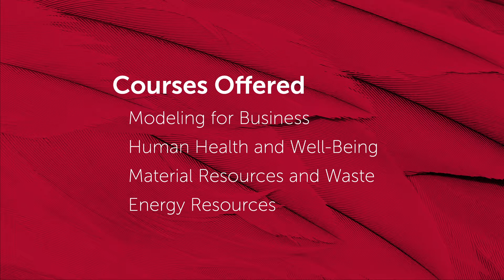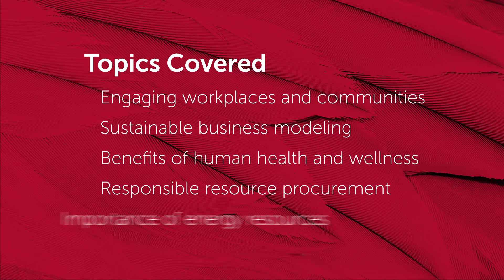Sustainability Certificate - Modeling for Business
SUST 531
Introduction to internationally-sanctioned protocols for documenting the social, economic, and environmental impact of business practice. Includes the study of human resource management, supply chain networking and logistics, and the economic benefits/trade-offs of localized sourcing of feed stocks, components and assemblies, and whole system service delivery.

Graduate Certificate in Sustainability
The graduate certificate in sustainability is designed to prepare you to guide businesses, organizations, and communities in anticipating, implementing, and celebrating the achievement of social, economic, and environmental sustainability.
5-week courses in...
- Human Health and Well-Being
- Material Resources and Waste
- Energy Resources

This course is part of the Graduate Certificate in Sustainability at Ball State University Online.

Whether you're advancing your current career or starting a new one, the graduate certificate in sustainability is designed to prepare you to guide businesses, organizations, and communities in anticipating, implementing, and celebrating the achievement of social, economic, and environmental sustainability.

Provided by the Academy for Sustainability and CERES at Ball State University.

Ball State University
R. Wayne Estopinal College of Architecture and Planning